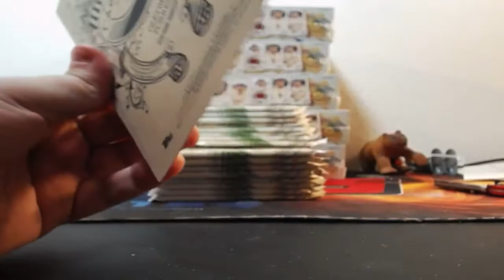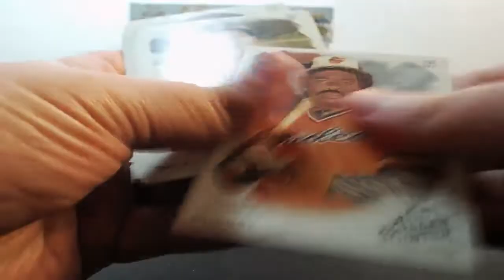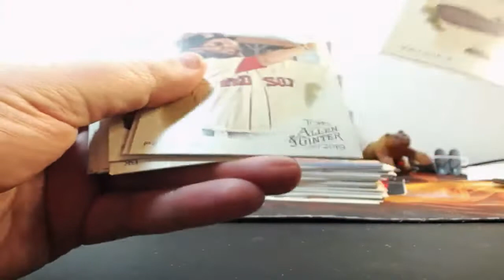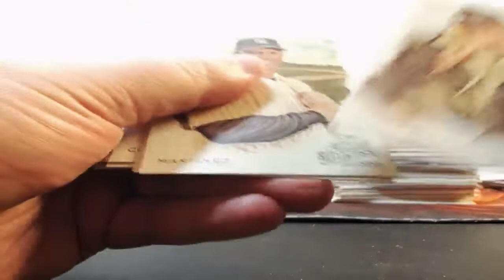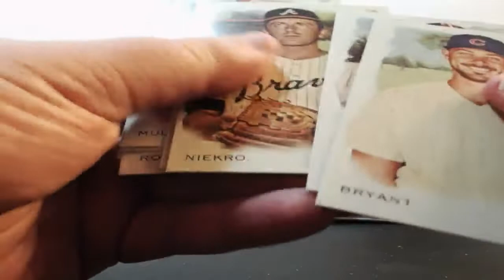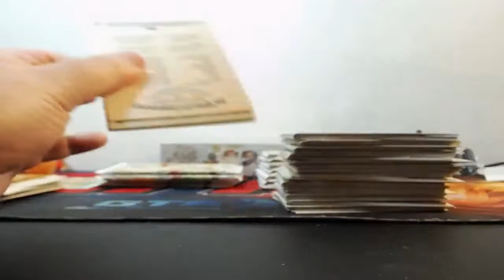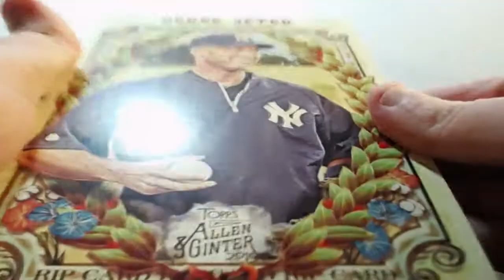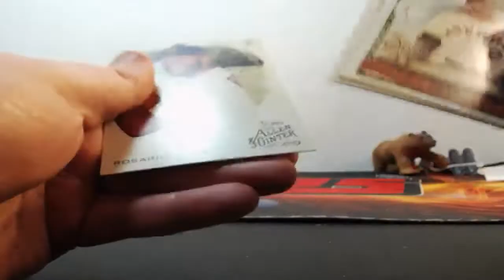07-20-2019 2019 Topps Allen & Ginter Baseball 6 Box 1/2 Case Break RIP CARD MOJO!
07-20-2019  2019 Topps Allen & Ginter Baseball 6 Box 1/2 Case Break  RIP CARD MOJO!